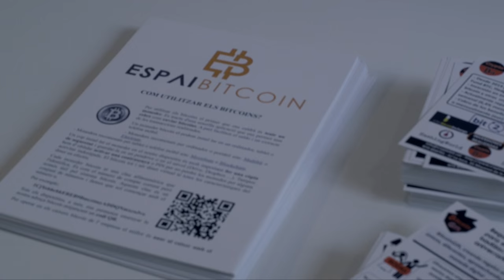Open Bitcoin Day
Les facultats de Ciències Econòmiques i Empresarials, Dret i Ciències Polítiques i Socials de la UPF, juntament amb la Barcelona Bitcoin Community, van organitzar la Jornada sobre Monedes Locals, Bitcoin i Monedes Virtuals: Economia, Dret i Política dels Nous Instruments Monetaris. Va tenir lloc el 24 de febrer al campus de la Ciutadella, amb la presència d'experts, acadèmics i membres d'entitats i associacions vinculades amb aquest àmbit.